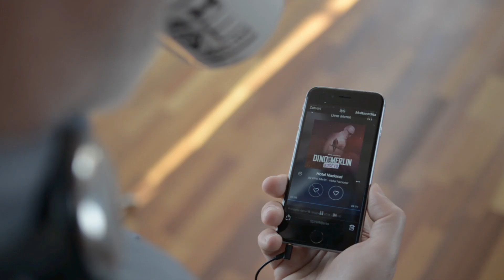Dino Merlin - Deezer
Kamera i režija: Arnej Misirlić
Produkcija: Magaza Sarajevo, HDU - Hrvatska Diskografska Udruga, Deezer Hrvatska
Scenarij i izvršna produkcija: Hamza Dervišhalidović
Fotografije: Mahir Beathouse
Graphic designer: Haris Jusović
Set designer: Naida Dervišhalidović
Šminka: Nermina Ibrulj, Kultura Ljepote
Svjetla: K-Light
Ton majstor: Mahir Sarihodžić, Longplay Studio Sarajevo
Catering: Slatko i Slano
Background music: Dino Merlin, "Sve dok te bude imalo", "Hotel Nacional" (album: "Hotel Nacional", 2014)
Lokacija: Longplay studio, Ilidža, Sarajevo